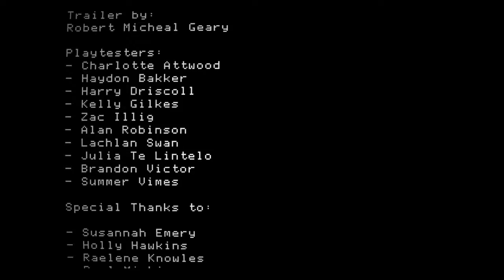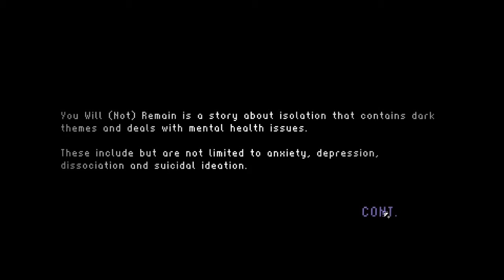Only In Ohio Could Would A Lovecraftian Being Appear [You Will (Not) Remain] No Commentary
The Nicest Day In Ohio